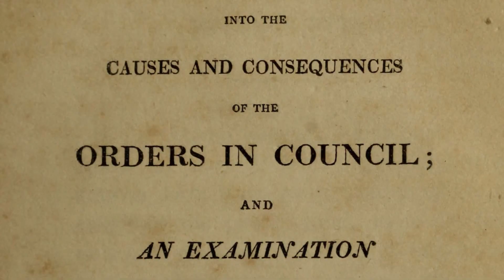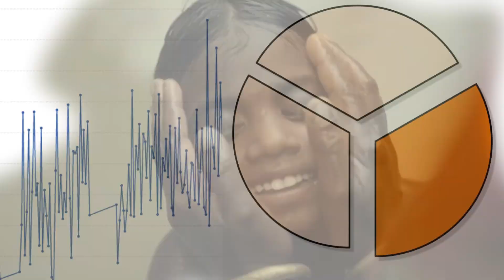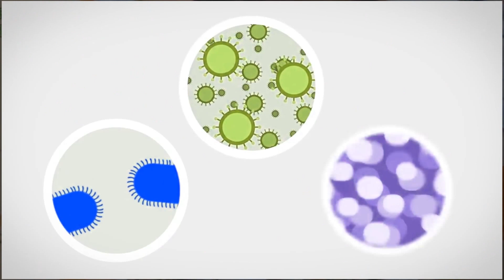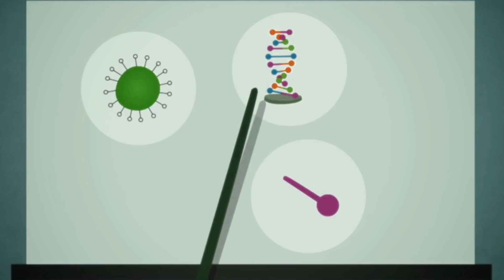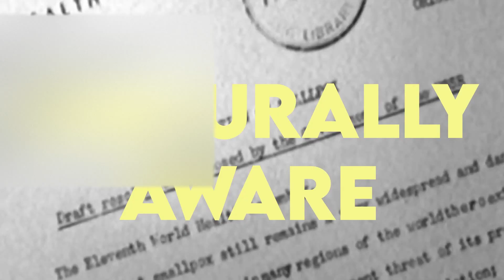Smallpox Vaccine Story : History of Vaccine Development | When was the First vaccine created ?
Smallpox Vaccine Story : History of Vaccine Development | When was the First vaccine created ? ThoughtCtrl

In this Video you will learn about Smallpox Vaccine Story and how First Vaccine in world was discovered.

TIMESTAMPS :
0: 00 Small Pox Vaccine Story
0: 41 Immunization
1: 39 Cow Pox
3: 08 Antigen / Antibody
3: 36 How Vaccine Works
4: 39 DNA Vaccines
5: 15 Corona Pandemic Outbreak